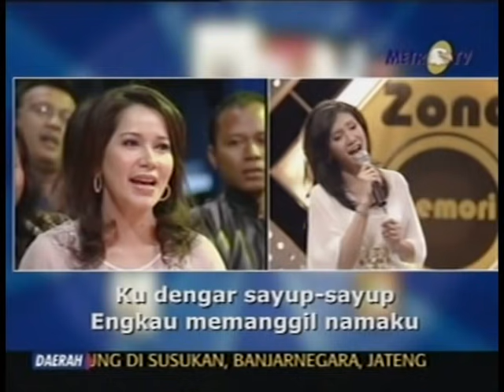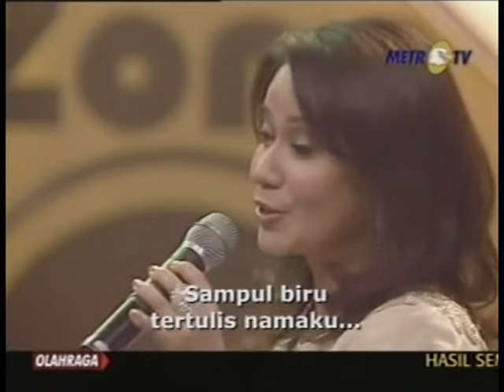SYS NS - ZONA MEMORI FEBRUARI 2010 -IIS SUGIANTO & CHRISTINE P.